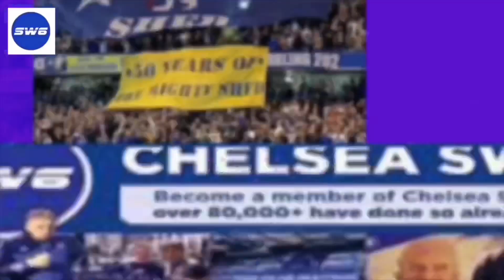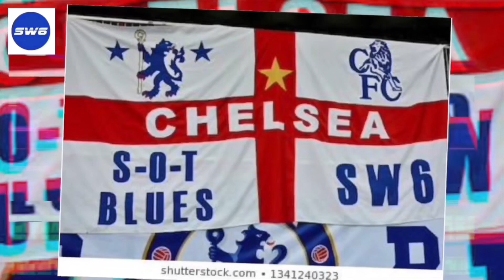VAR or in this Country VR Get rid of it NOW !!! If we continue it will be the DEATH of football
Get rid of VAR or as it is in this country VR it will be the death of football as it is destroying the beauty game, it is the thin end of the wedge and is destroying football s magic the things that make it special and unique.

Football is a game that is played continuously and therefore unlike other sports it has no natural pauses

I realise that this will be a contentious video and that there will be slot of people that will disagree with what I’m saying but football is about opinions and in my experience as someone that’s been going to football since 1975 and going home and away since 1981 I personally hate it

This country it seems that anything that is enjoyable has to be controlled and the way it’s set up in The UK is that officials at Stockley Park have the final decision and so if that is the case then what is the point

Unless this VAR gets all decisions right at all of the times then tell me this what is the point

The best part of football is that Adrenalin rush where whoever is sitting next to you when a goal goes on you celebrate together what we going to do ... wait to celebrate where’s the magic ? It’s gone !!!

Check us out on Facebook 88,000 have already
Check us out on You Tube 10,000 we’re almost there

If you want to support ChelseaSW6 then get in touch and if you want to be part of ChelseaSW6 writing or on camera then please get in touch